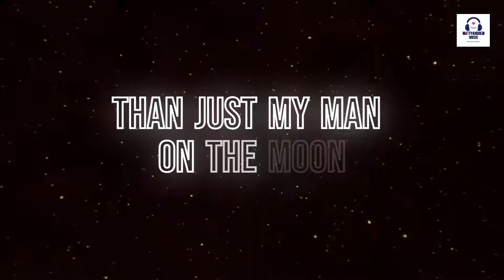Man Of The Moon ft. DaniYupi